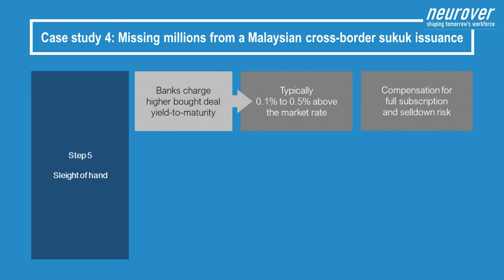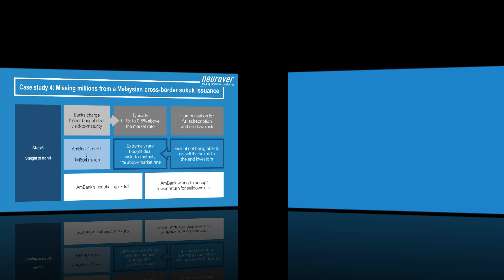Preview | NVLC218 Analysis of Actual Money Laundering Cases in the Capital Markets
In this course on anti-money laundering, we dive deeper into the shady world of international organised crime and their attempts at legalising their proceeds. Join me in uncovering both time-tested and innovative techniques used in real life cases.